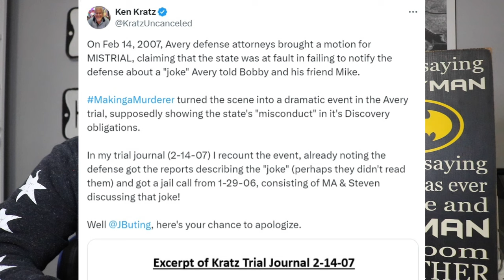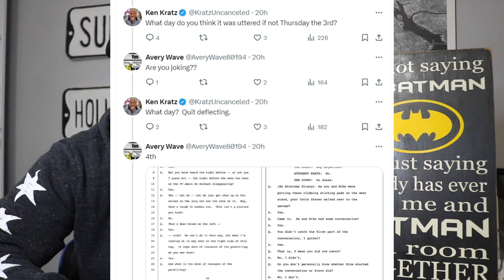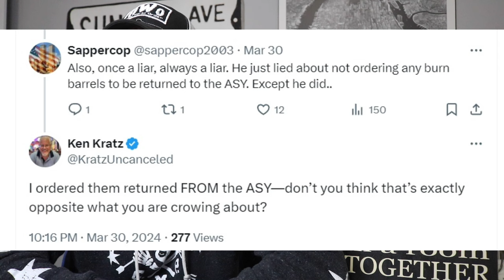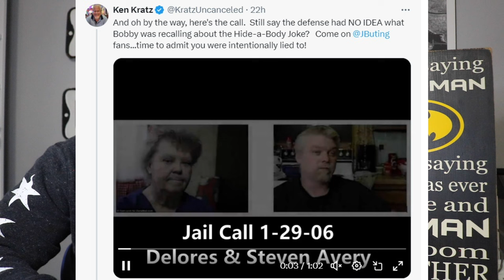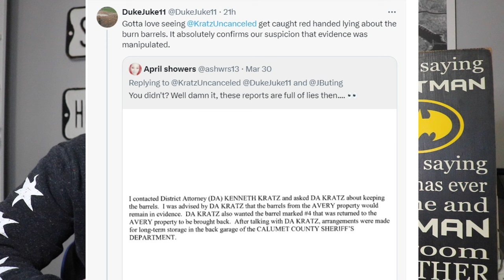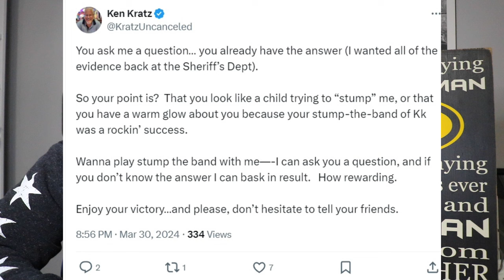Ken Kratz answers questions from Steven Avery supporters | Ken Kratz reached out to me!